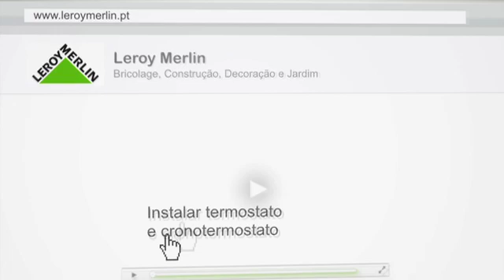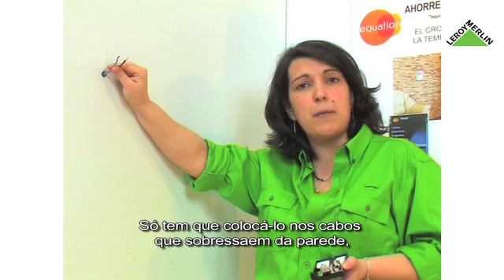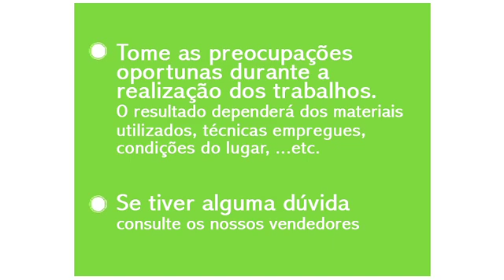Como instalar termostato e cronotermostato | LEROY MERLIN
A Leroy Merlin convida-o a descobrir "Como instalar termostato e cronotermostato".
Conheça as várias etapas, produtos e as ferramentas necessárias para realizar esta obra.